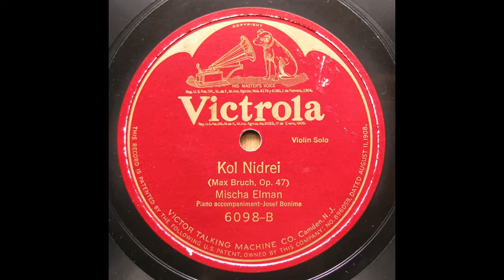Mischa Elman - Kol Nidrei (Bruch Op.47) - 1919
Piano acc. / Josef Bonime
78rpm / U.S.Victor - 6098 B